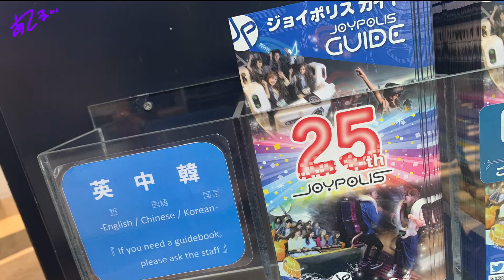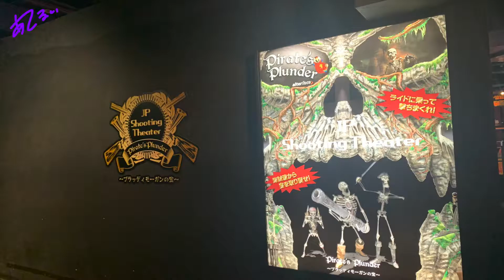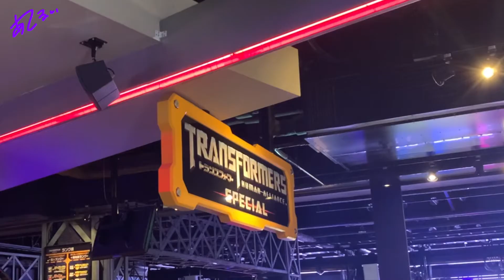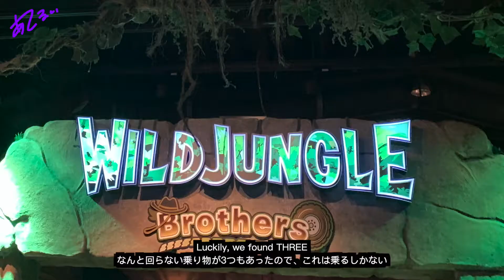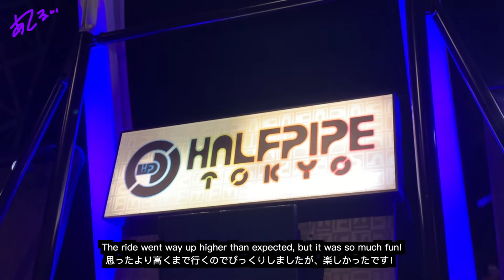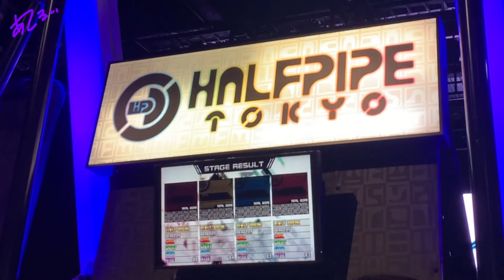【Vlog】🇯🇵Tokyo Odaiba JOYPOLIS🌊Hanging Out With Ate Lui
◇SOCIAL MEDIA◇

Streaming every week!